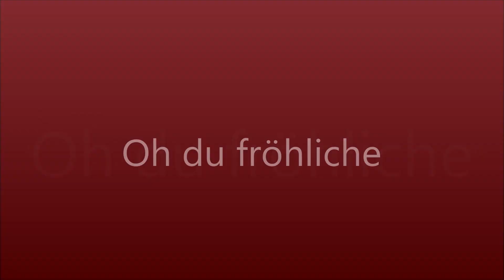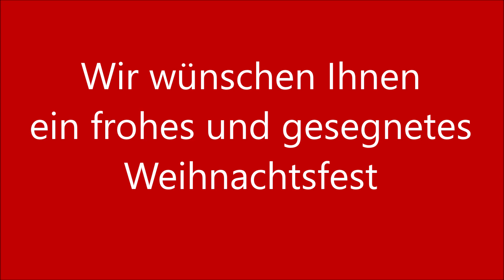Oh du fröhliche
Pfarrer Wolfgang Emanuel spielt auf der Trompete zusammen mit Gerhard Jentschke an der Orgel "Oh du fröhliche".